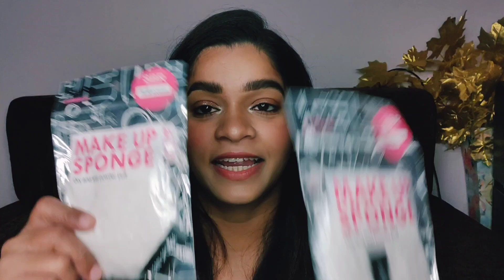First Time Tried & Tested products from Meesho everything under Rs 300/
Hi,

Preeti Sharma  just referred you to Meesho! 💜

TnC Apply

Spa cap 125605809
Rose Juda Pin 21818258
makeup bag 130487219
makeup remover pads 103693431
swiss beauty lip pallet 42290375
Glitter eyeliner 2187542
make-up brush with box 63484190
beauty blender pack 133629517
baby peppa pig spoon set 71106320